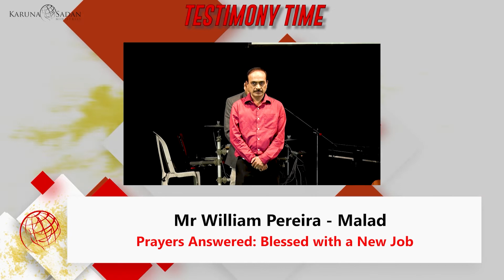20220828 | Prayer Answered: Blessed With a New Job | Pastor Michael Fernandes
My salary was not being paid  as my company was not doing well, I got selected for a new job in another company and I give all glory to Jesus.